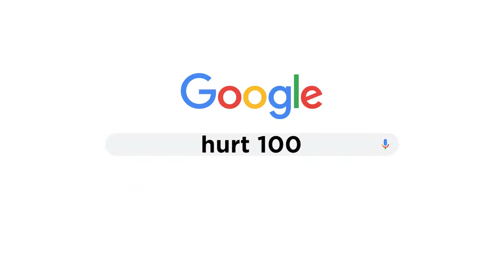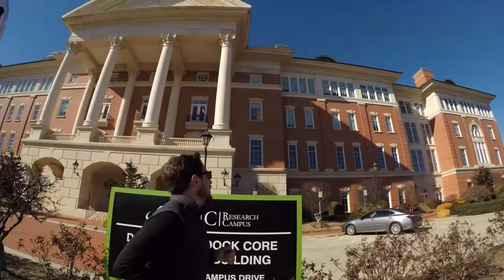What is your challenges for 2019? TSC EP.002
This week on The Suffer Club we talk with Tyler Dancy about 1 of our 2019 running challenges. He's the brainchild behind my first unofficial marathon in the Magic Kingdom and he also behind this challenge as well. Let us know what challenges you have for 2019.